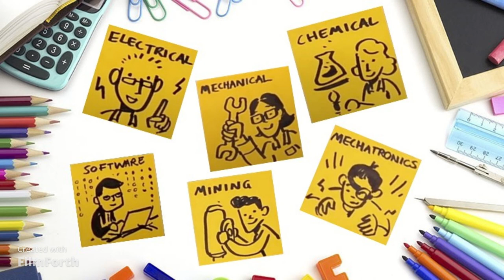Engineering For Girls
Lycée de Lorgues T Edison